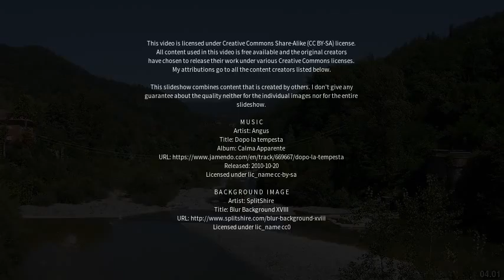Best places to visit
Best places to visit - Piacenza (Italy) Best places to visit - Slideshows from all over the world - City trips, nature pictures, etc.